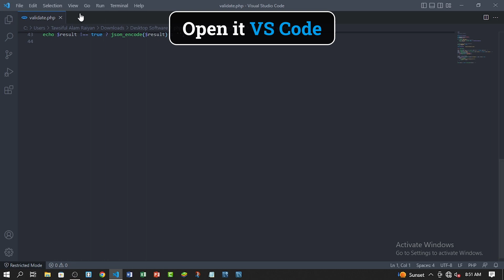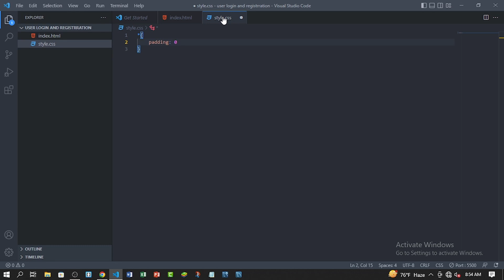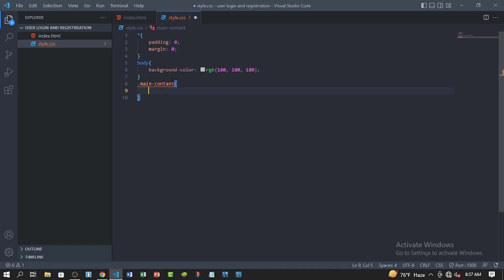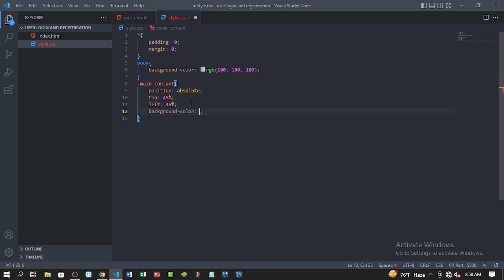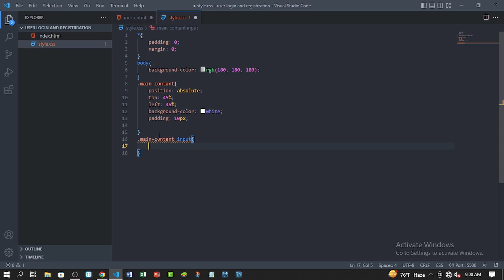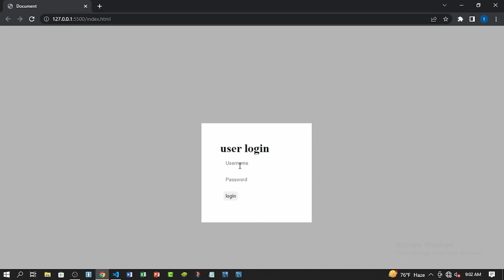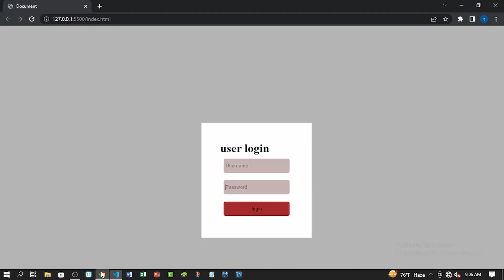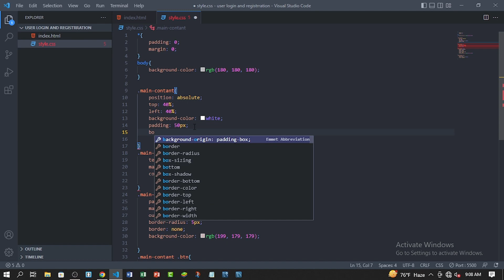How to create user login form using html and css | Tarbo Desk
learn how to create a user login form using html and css | Tarbo Desk
Create sign-in form design using html and CSS

🎮 SOFTWARE INFO 🎮
⚒️ CODE EDITOR: VS CODE
⚒️ ICON PACK: METARIAL ICON
⚒️THEME: DRACULA

css tutorials